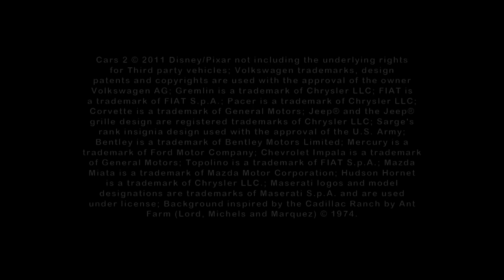Cars 2: The Video Game | 1 Race | Lightning McQueen!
Hey! In This Video, I Play Some Cars 2: The Video Game, As It's A Car Game, And I Love Cars!

This Episode's Joke: Q: What Room Does A Ghost Need?
A: A Living Room!